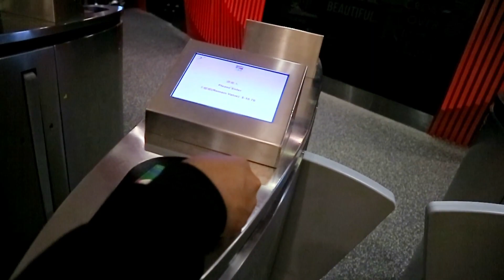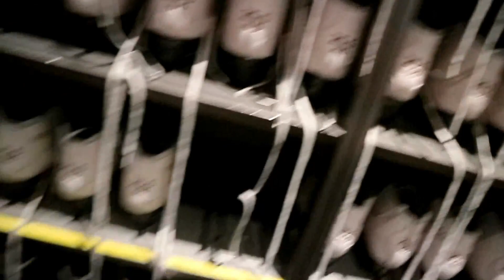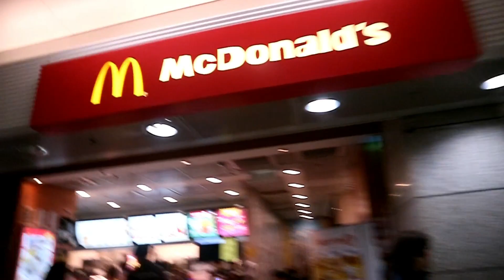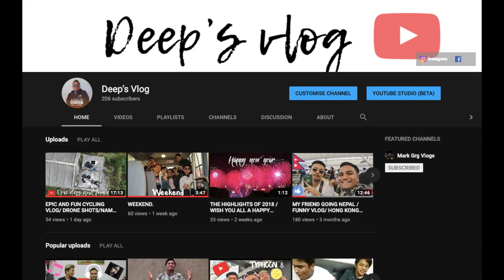FUNNY SKATING VLOG / HONG KONG / EPIC FAIL /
I FINALLY DID IT LADIES AND GENTLEMEN SO ON MY PERVIOUS VLOG WHERE I COULDN'T MAKE IT TO ICE SKATING SO TODAY I DID AND IT WAS EPIC LIKE U SEEING ON MY VLOG WE FALL SO HARD I BET YOU GUYS THAT I GAVE A SMILE ON YOUR FACES..
MY FRIENDS SOICAL MEDIAS (IG)
MY SOICAL MEDIAS

TILL THEN I WILL SEE YOU GUYS ON MY NEXT VLOG
KEEP ROCKING .